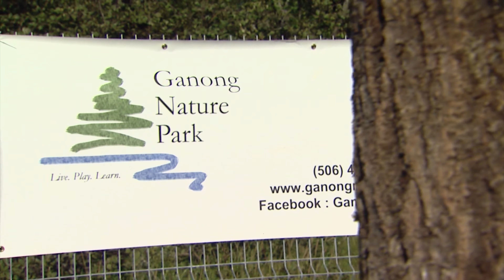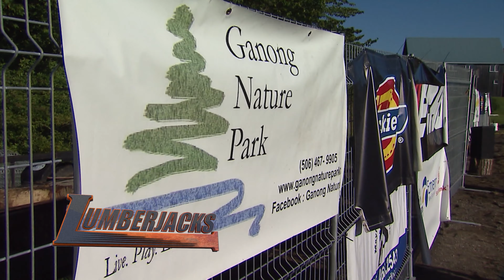St Stephen International Lumberjack Championships, Part 3 St Stephen, NB - Lbj 20 2019 08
This episode features the Single Buck, Obstacle Pole, Hot Saw and Kettle Boil